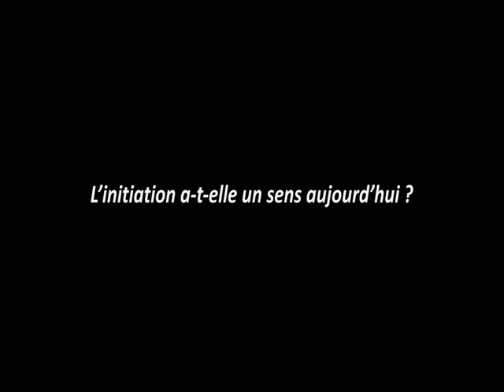Alain POZARNIK : « L’initiation a-t-elle un sens aujourd’hui ? »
le LAZARET CULTURE CLUB,
a accueilli ALAIN POZARNIK,
Ancien Grand Maître de la Grande Loge de France.

              Le sens de l’initiation...
              Les formes initiatiques dans l’histoire...
              Les Modalités Universelles...
              Utilité des initiations aujourd’hui…

Alain Pozarnik est né en 1939. Il a été assistant metteur en scène de Bresson, Vadim et Rivette. Il a travaillé aussi avec Louis Pauwels aux Ateliers « Planète ».

Quelques uns de ses livres : « De la porte des hommes à la porte des dieux » ; « Le bonheur initiatique. A la recherche de la parole perdue » etc.